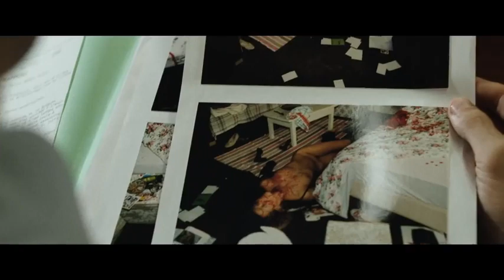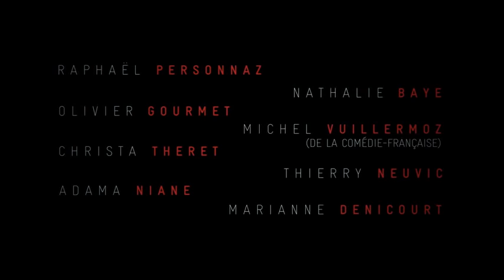L’ Affaire SK1 (2013) Streaming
L’ Affaire SK1

Un film de Frédéric Tellier
Avec Raphaël Personnaz, Nathalie Baye, Olivier Gourmet

Paris, 1991. Franck Magne, un jeune inspecteur fait ses premiers pas à la Police Judiciaire, 36 quai des Orfèvres, Brigade Criminelle. Sa première enquête porte sur l’assassinat d’une jeune fille. Son travail l’amène à étudier des dossiers similaires qu’il est le seul à connecter ensemble. Il est vite confronté à la réalité du travail d’enquêteur : le manque de moyens, les longs horaires, la bureaucratie… Pendant 8 ans, obsédé par cette enquête, il traquera ce tueur en série auquel personne ne croit. Au fil d’une décennie, les victimes se multiplient. Les pistes se brouillent. Les meurtres sauvages se rapprochent. Franck Magne traque le monstre qui se dessine pour le stopper. Le policier de la Brigade Criminelle devient l’architecte de l’enquête la plus complexe et la plus vaste qu’ait jamais connu la police judiciaire française. Il va croiser la route de Frédérique Pons, une avocate passionnée, décidée à comprendre le destin de l’homme qui se cache derrière cet assassin sans pitié. Une plongée au cœur de 10 ans d’enquête, au milieu de policiers opiniâtres, de juges déterminés, de policiers scientifiques consciencieux, d’avocats ardents qui, tous, resteront marqués par cette affaire devenue retentissante : « l’affaire Guy Georges, le tueur de l’est parisien ».